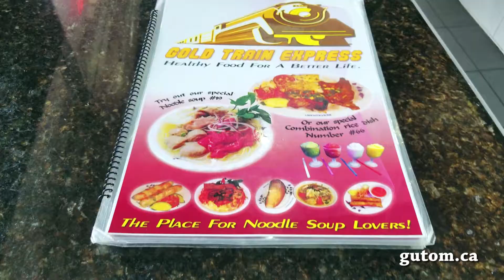BEST PHO NOODLE SOUP VANCOUVER - Gold Train Express 24 Hour Vietnamese Pho - gutom.ca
Best Pho In Vancouver - Here is one of my favorite Pho Restaurants in Vancouver, BC Canada! Check it out!

Featuring Large #19 Special Pho.

Gold Train Express 24 Hour Vietnamese Pho Noodle Soup
Address: 3320 Kingsway, Vancouver, BC V5R 5L1

Gutom.ca is a new food blog based in Vancouver, BC, and featuring local eats. Gutom Means Hungry!